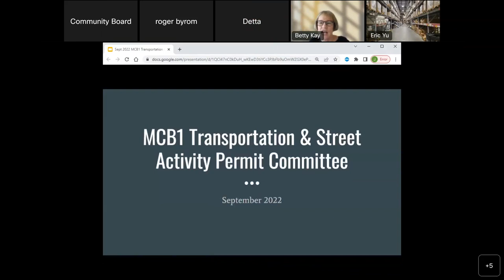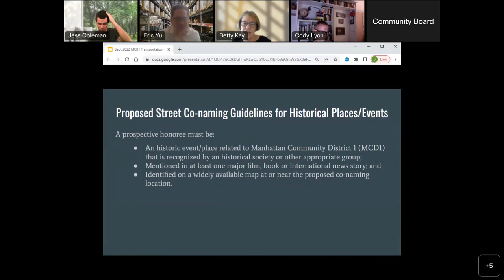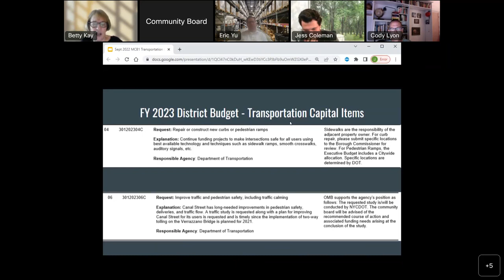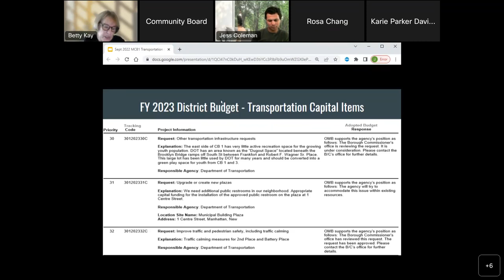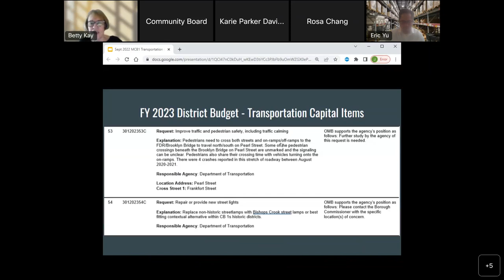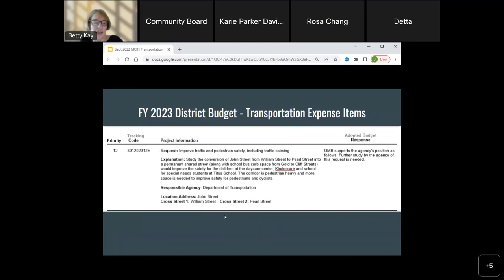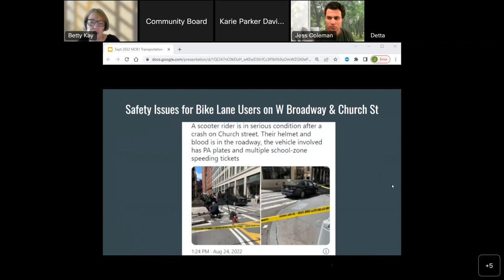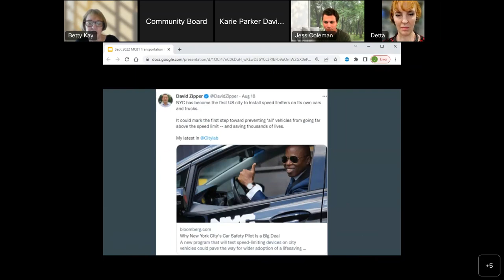Transportation & Special Permits Committee 2022